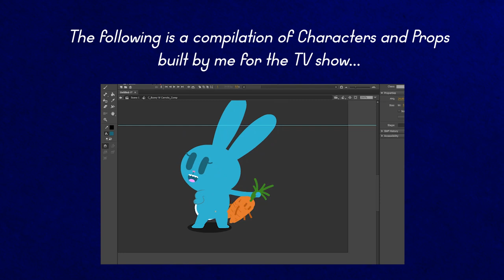Carlos Ortega- 2D Rigging Showreel 2020- Little Big Awesome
This is a compilation of rigs I made at Titmouse Inc. Studio with a very brief explanation at the beginning for people who dont know what rigging/building for animation is.

Im currently working on a second video that shows my rigging skills in a more technical way- this video shows volume of work but the next one will be more in-depth and show my process.